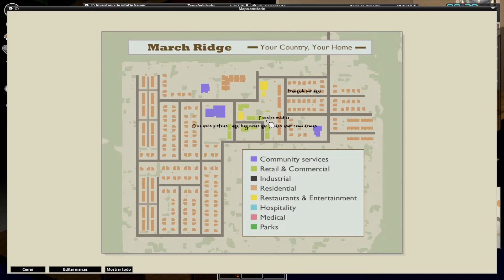PROJECT ZOMBOID, GAMEPLAY EN ESPAÑOL #5, LUCHA HASTA EL FIN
Muy Buenas soy JotaDe y hoy empezamos una nueva serie, Project Zomboid, un juego survival, complicado no lo siguiente, exploraré y construiré una base y espero que no me mate 👍.